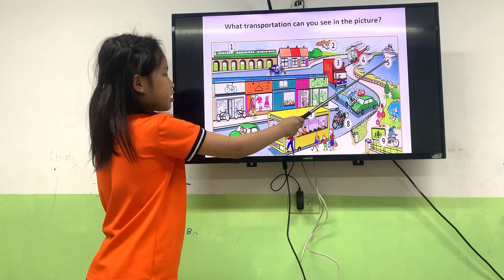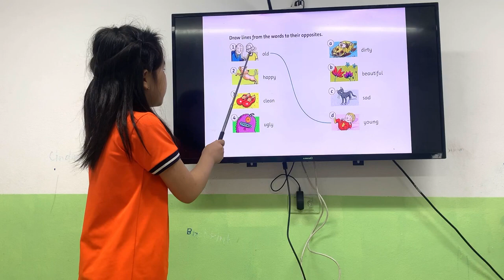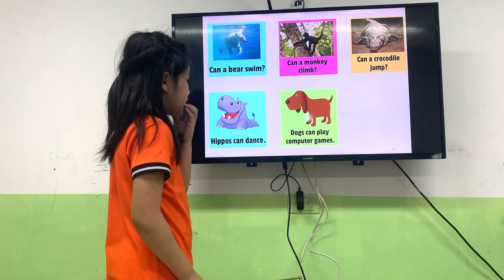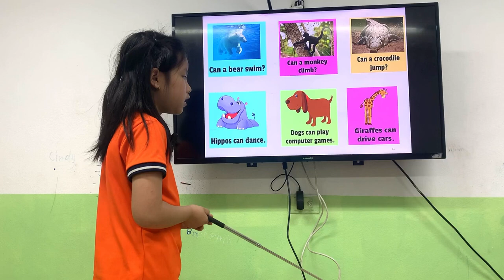K237 - Speaking test (Unit 11-13) - Rose